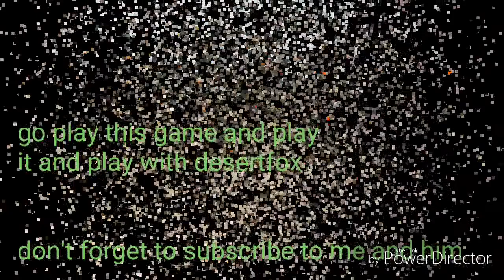He gunned me down